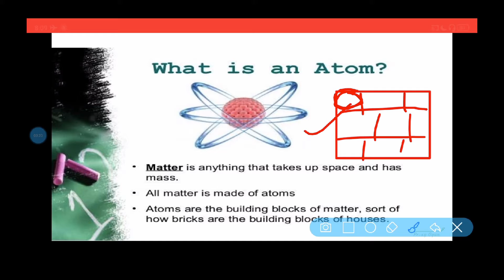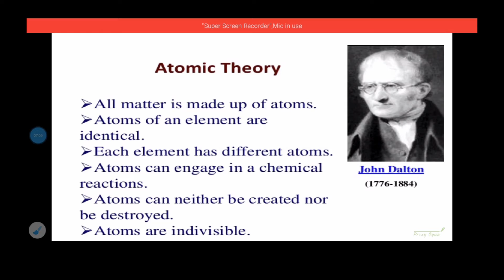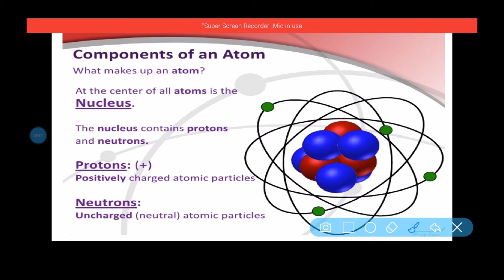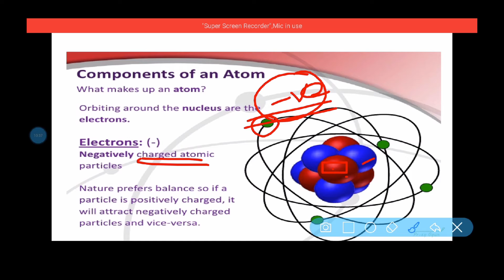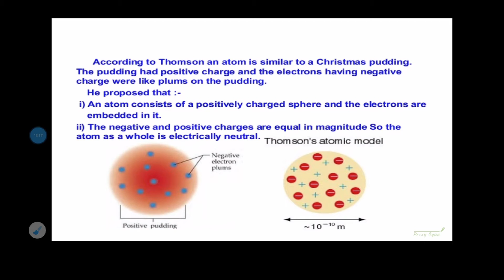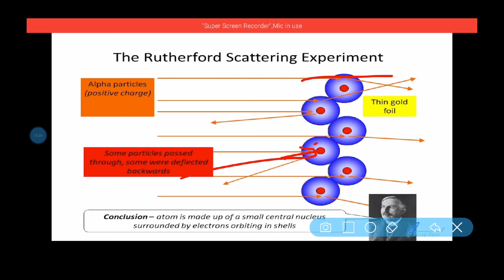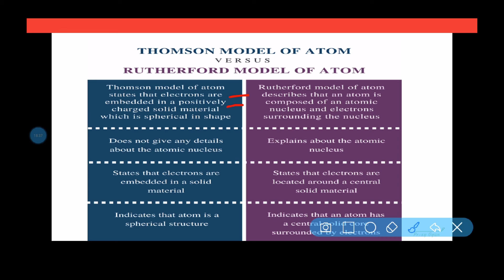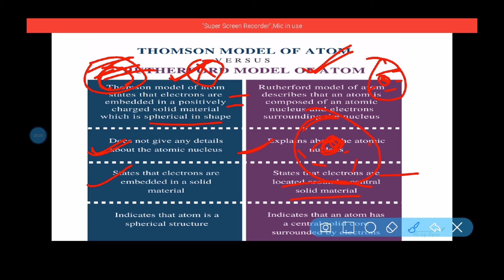Structure Of Atoms-1| By Prakash for JKP SI JKSSB Jr. Assistant, SSC GD,CHSL ,FAA| Proxy gyan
Hurry up!! In this New Series of Chemistry For Competitive Exams we'll be studying the Structure Of Atoms-1 Concept. This lecture series will also help in the preparation for many competitive exams such as UPSC, CTET, JKSSB, NET, JKSET, CSE, NCERT, etc. Subscribe Now & Press the Bell Icon to be notified as soon as new videos go live.